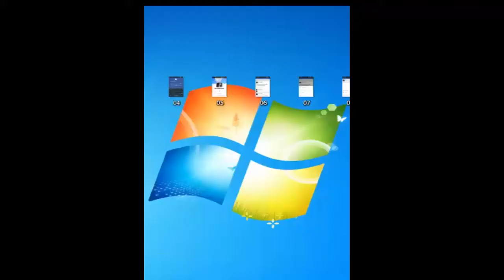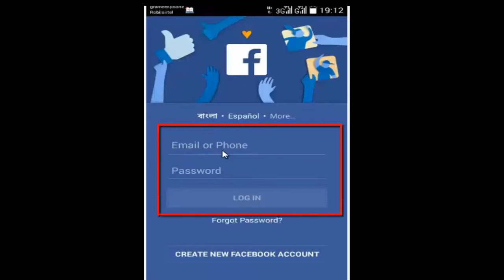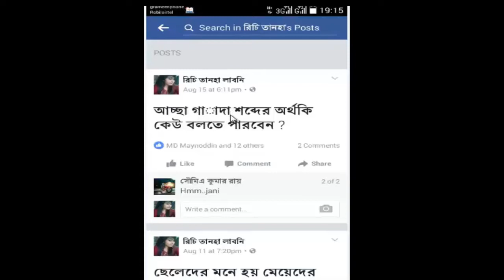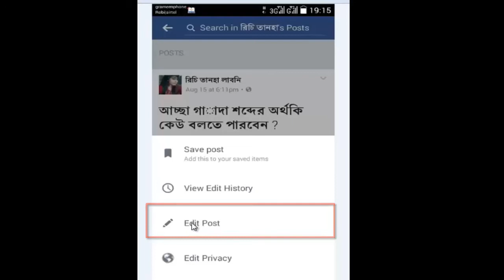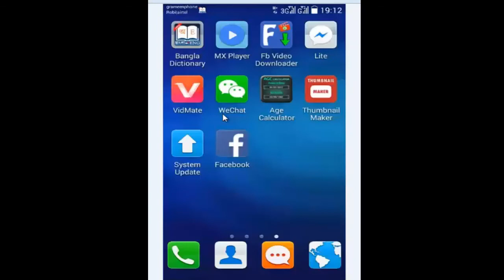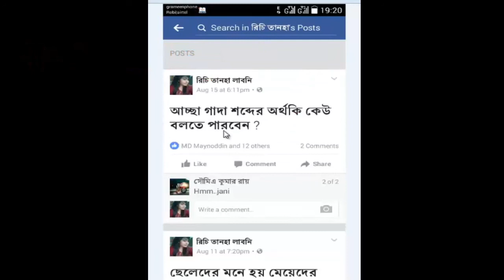How to solve incorrect post on facebook.how to solve incorrect post on facebook bangle